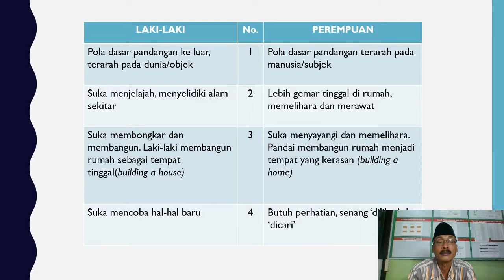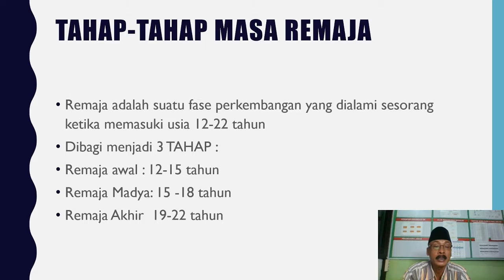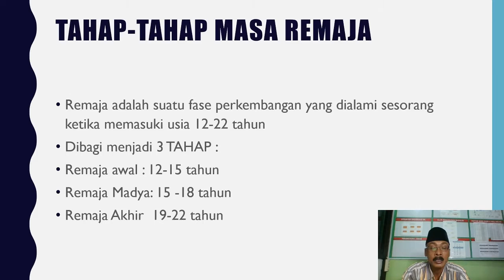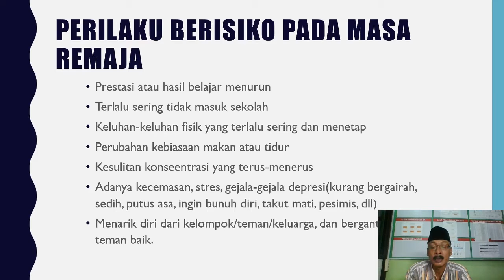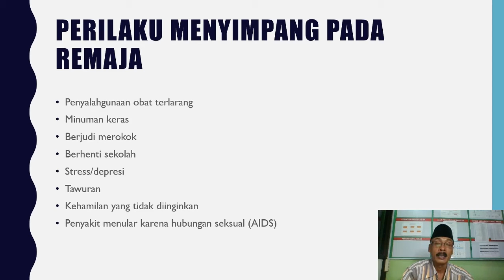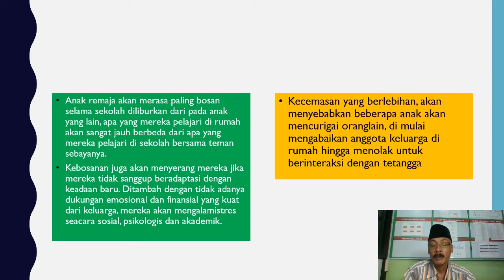Bimbingan Konseling# Drs. H. SURAHMAT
SMK NU Ma'arif Kudus